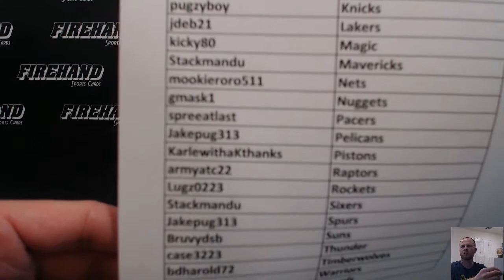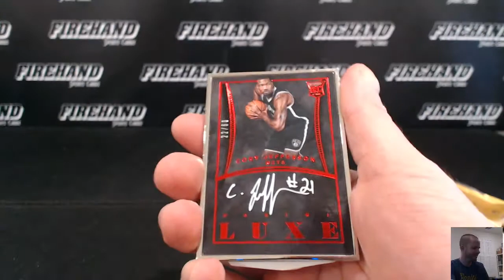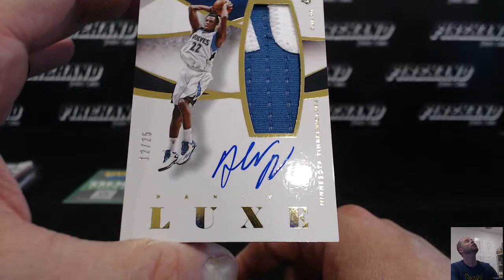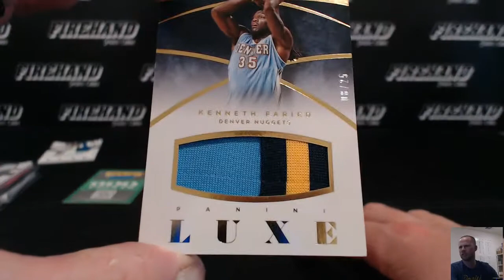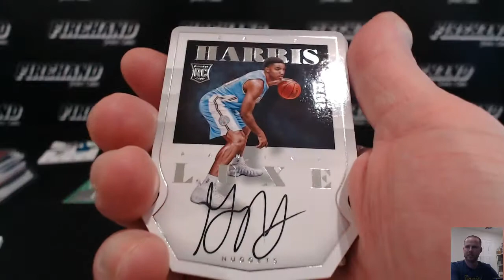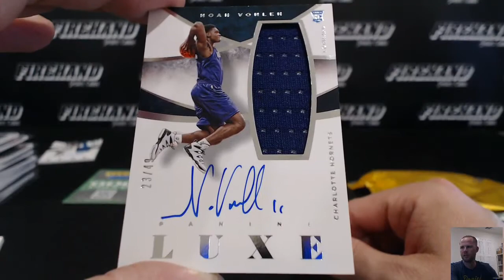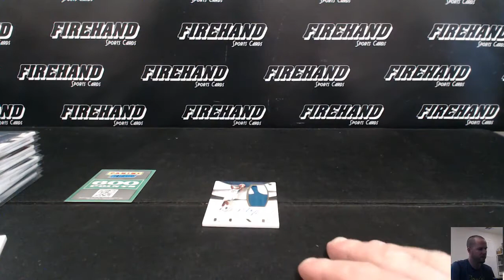2014-15 Panini Luxe Basketball 5 Box Case Break Pick Your Teams #26 ~ 6/22/16